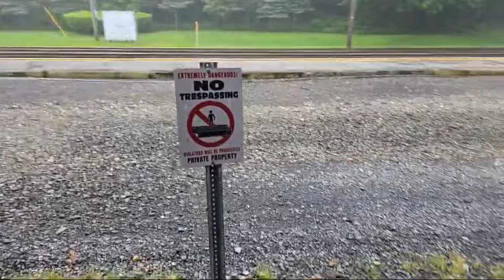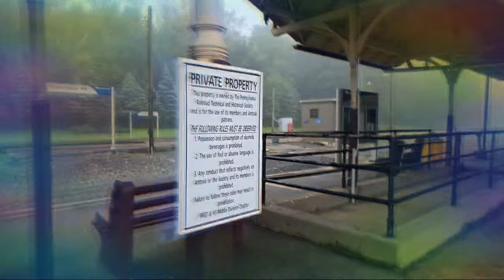Highlight 3:10 - 8:09 from A Foggy Morning at Lewistown (05/13/2024)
Very thick fog this morning at Lewistown,  making for a very dreamlike atmosphere.